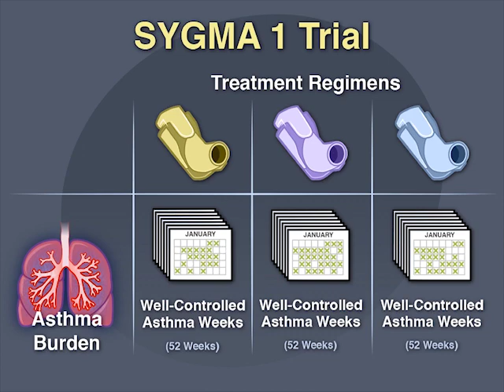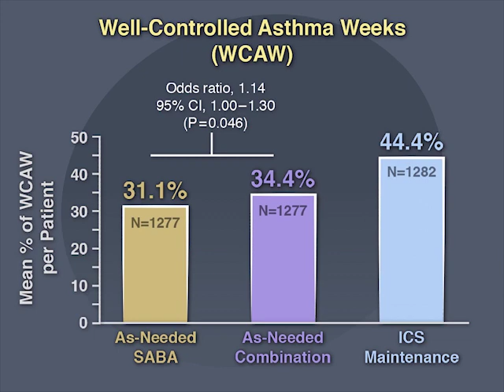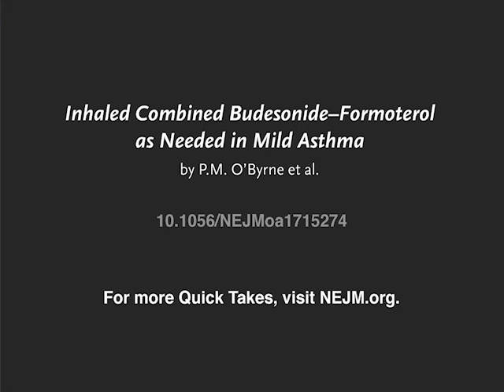Treating Mild Asthma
Patients with mild asthma often use low-dose inhaled glucocorticoid maintenance therapy and β2-agonists for symptom relief, but poor adherence to maintenance treatment is a major problem. Full study